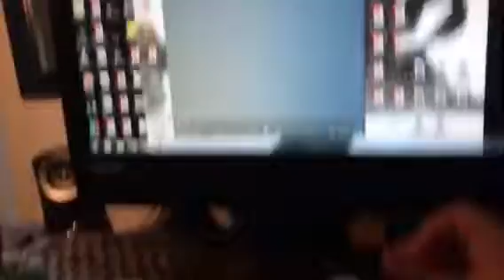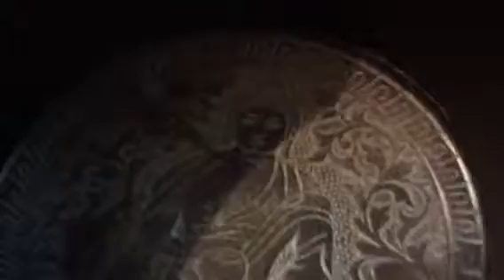Assignment #5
Alyssa Jackson